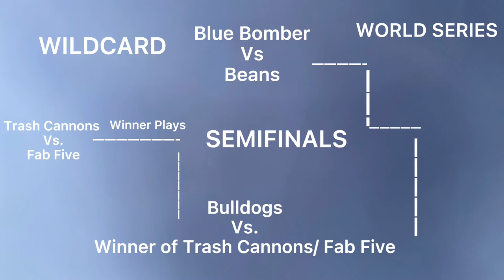Season 3 Playoff Trailer: Cranford Wiffleball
Cranford Wiffleball Season 3 Playoffs coming soon.